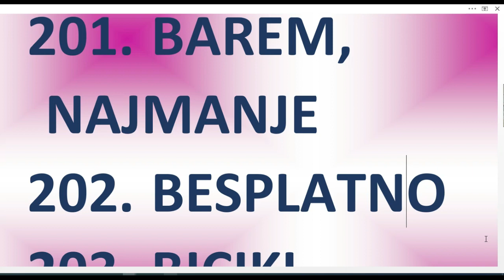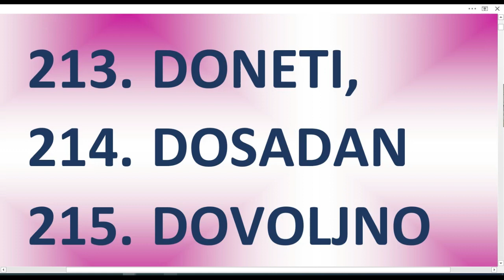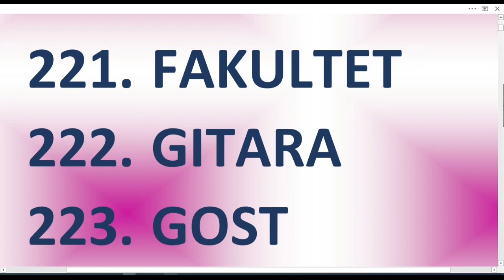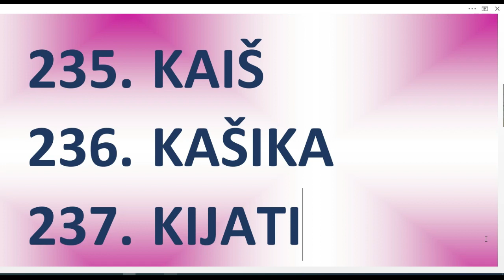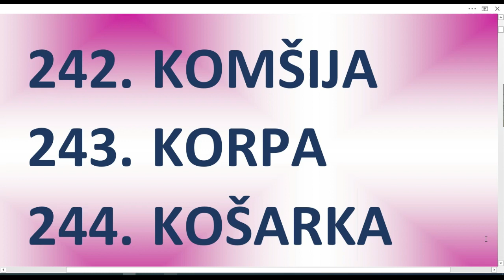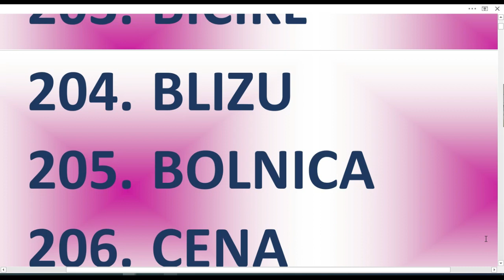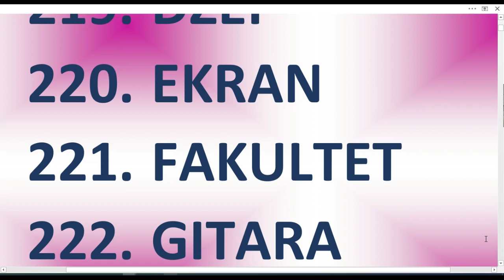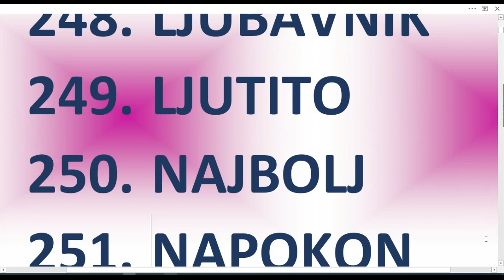KAKO AKTIVNO I EFIKASNO UČITI NEMAČKE REČI BR5 - REČI U OVOJ SERIJI KLIPOVA SU POREĐANE PO TEŽINI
U OVOJ SERIJI KLIPOVA NALAZE SE IZABRANE NEMAČKE REČI IZ SVAKODNEVNOG GOVORA POREĐANE PO TEŽINI
AKO ŽELITE DODATNI MATERIJAL ZA UČENJE NEMAČKOG NE PROPUSTITE PRILIKU DA PO SIMBOLIČNIM CENAMA OD 250 DO 450 DIN NABAVITE NEKU OD MOJE 4 E KNJIGE koje su NAMENJENE UČENICIMA NA NIVOIMA A1- A2
1) MOJA PRVA KNJIGU - 3000 REČENICA NA NEMAČKOM sadrži 165 strana prevedenih nemačkih rečenica napisanih u A4 formatu pažljivo biranih za sve vas na nivou A1 i A2.
2) KNJIGU PITANJA NA NEMAČKOM. KOJA SADRŽI 192 STRANE PREVEDENIH PITANJA NAPISANIH U A4 FORMATA MOŽETE KUPITI AKO KLIKNETE NA
3)E KNJIGU POD NAZIVOM REČNIK ZA UČENIKE PLUS VEŽBANJA IZ GRAMATIKE SA REŠENJIMA OVU KNJIGU MOŽETE KUPITI AKO KLIKNETE NA OVA knjiga se sastoji od 207 strana A4 formata u PDF formatu
4)U MOJA NAJNOVIJA E-KNJIZA SADRŽI 230 STRANICA A4 FORMATA NEMAČKIH REČENICA. MEĐUTIM, KNJIGA JE JEDINSTVENA PO TOME ŠTO SE SVAKA OD REČENICA KOJE ISPUNJAVAJU KNJIGU NALAZI U ČETIRI OBLIKA TJ. U ČETIRI GLAGOLSKA VREMENA - PREZENTU, PERFEKTU, FUTURU I PRETERITU. U ZAVISNOSTI ON NIVOA VAŠEG ZNANJA KNJIGU MOŽETE KORISTITI NA RAZLIČITE NAČINE - NPR. AKO STE NA SAMOM POČETKU ČITAJTE SAMO REČENICE U PREZENTU KOJE SU SVE PREVEDENE. NAKON TOGA MOŽETE ČITATI SAMO REČENICE U PERFEKTU DOK DOBRO NE SAVLADATE PROŠLO VREME.
NA VAMA JE DA ODABERETE KOJIM ĆETE REDOSLEDOM ČITATI, ALI ONO ŠTO JE CILJ OVE KNJIGE JE DA VAS OSPOSOBI DA USPEŠNO BARATATE SA OVA OSNOVNA 4 GLAGOLSKA VREMENA KOJA ĆETE KORISTITI SVAKODNEVNO. DA BISTE KUPILI OVU KNJIGU KLIKNITE NA

SRDAČAN POZDRAV
JELENA